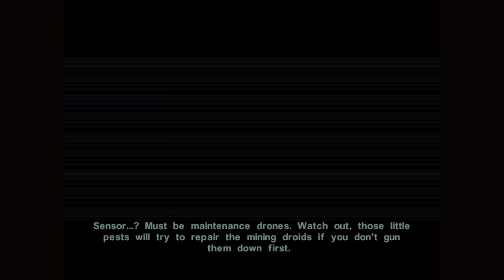Star Wars: Knights of the Old Republic II (Xbox Series X) - 04 - Peragus II Mining Tunnels and Fuel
GAME
Platform: Microsoft Xbox (played on Microsoft Xbox Series X)
Developer: Obsidian Entertainment
Publisher: LucasArts

SESSION
Player: Marc
Description: Peragus II Mining Tunnels and Fuel Depot (Playthrough Complete)
Type: Walkthrough/Playthrough
Difficulty: Normal
Character Class: Male Jedi Guardian
Side: Perfect Light (Jedi)

RECORDING
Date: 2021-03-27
Output: HDMI
Resolution: 4k60 HDR10 (upscaled)
Sound: Stereo